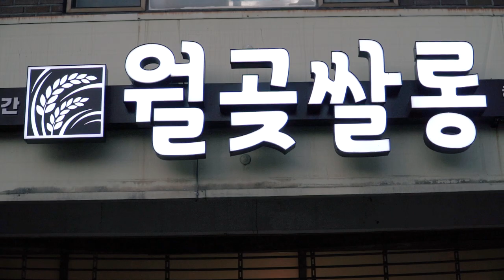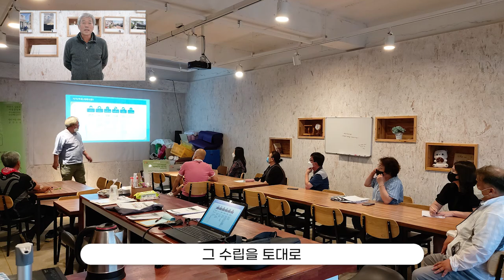김포시 월곶쌀롱을 소개합니다!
소통, 나눔, 배움의 공간이자 행복한 문화마을 월곶쌀롱을 소개합니다!
※ 코로나19 방역수칙을 철저하게 준수하며 진행되었습니다.